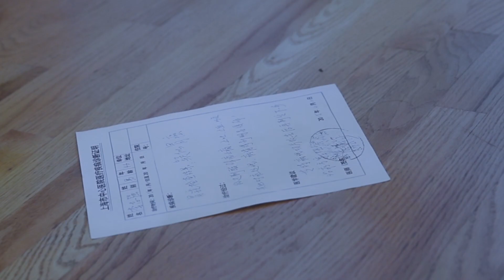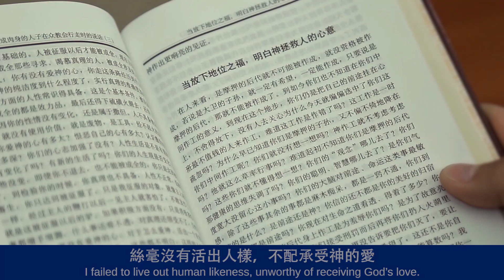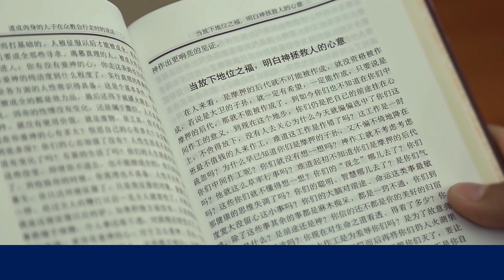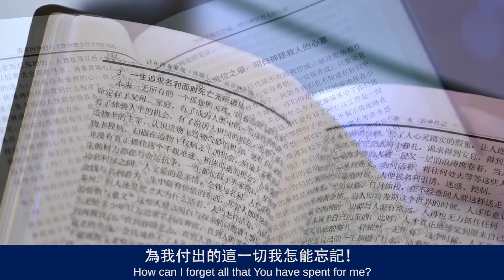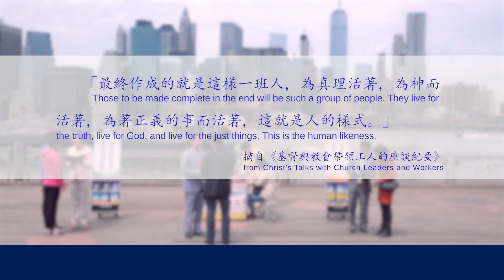基督教會詩歌《人活着到底該為誰》【MV】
一
人活著到底該為誰，今天我有所醒悟，
以前活著盡為自己，全是為名譽為地位。
禱告神好話說盡，行事全憑己意，
信神只為前途命運，絲毫沒有真理實際。
信神活在宗教儀式裡，過後一切都是虛空，
絲毫沒有活出人樣，不配承受神的愛。
二
我心已經甦醒，才知還報神的愛，
恨我以往沒有良心，悖逆神傷透神心。
從未體貼神的心意，從未理睬神的話語，
人沒有良心沒有理智，怎配稱為人。
經歷神審判我才看見，我被撒但敗壞太深，
世界邪惡充滿誘惑，信神就要選擇真理。
神哪！你這樣愛我，最大限度拯救我，
為我付出的這一切我怎能忘記！
我要體貼神的心意，立下心志追求真理，
為神花費獻上全人獻上全人還報神的愛，
獻上全人還報神的愛。
——《跟隨羔羊唱新歌》